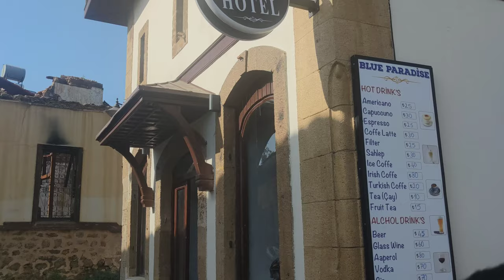ANTALYA PORT SIGHT SEEING - ANTALYA LİMAN MANZARA 1 MAY (IS) 2022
ANTALYA PORT SIGHT SEEING - ANTALYA LİMAN 1 MAY (IS) 2022